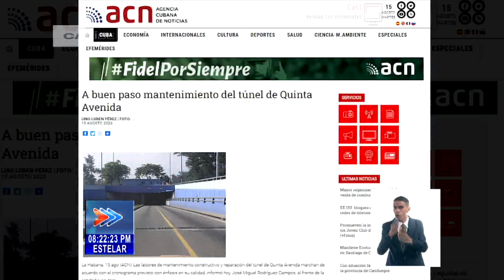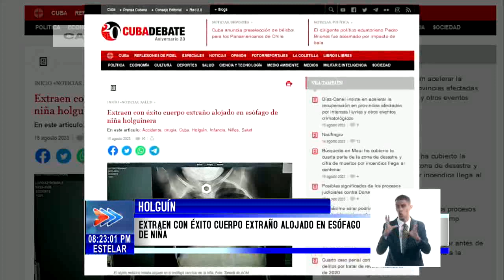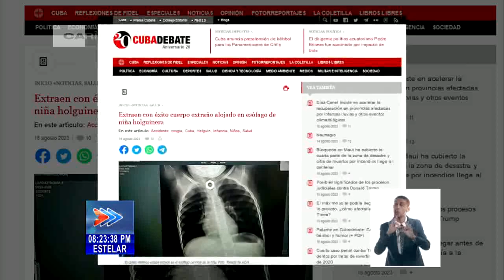Breves Nacionales de Cuba en la emisión Estelar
Desde este martes y hasta el 30 de agosto, los bancos aplican una Bonificación del 6 por ciento a los clientes que paguen bienes y servicios mediante tarjetas o pasarelas de pago. La bonificación de los bancos beneficia a personas naturales que paguen electrónicamente mediante servicio de Pos, o desde la opción “Pago en Línea” de Transfermovil y EnZona, sin distinción del tipo de propiedad del establecimiento o entidad que haga la venta. El beneficio aplica a las compras o PagosDeServicios en pesos cubanos. Este y otros temas del acontecer nacional de Cuba, son noticia en la emisión Estelar.